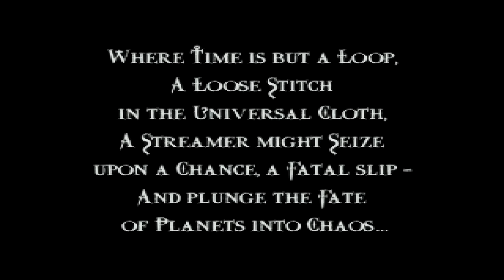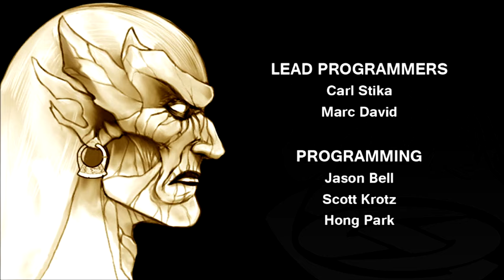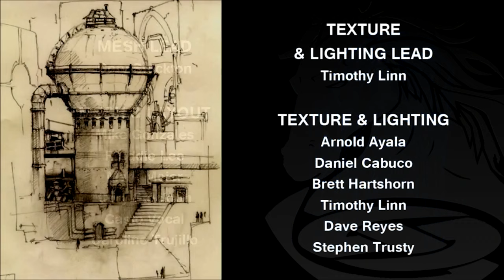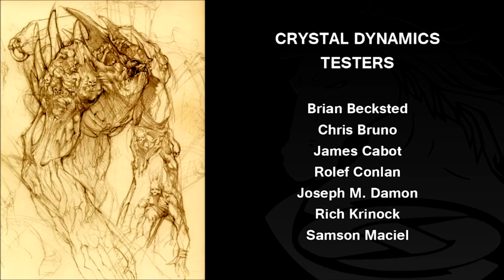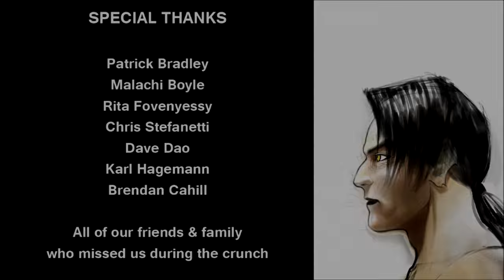Legacy of Kain: Soul Reaver - Part 10 ~ End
HD credits courtesy of the one and only RainaAudron. Check out his channel, you won't regret it.

Developer(s) Crystal Dynamics
Nixxes Software BV (Dreamcast)
Publisher(s) Eidos Interactive
Director(s) Amy Hennig
Producer(s) Andrew Bennett
Amy Hennig
Rosaura Sandoval
Designer(s) Amy Hennig
Seth Carus
Richard Lemarchand
Programmer(s) Carl Stika
Marc David
Artist(s) Arnold Ayala
Writer(s) Amy Hennig
Richard Lemarchand
Jim Curry
Composer(s) Kurt Harland
Series Legacy of Kain
Platform(s) PlayStation, Microsoft Windows, Dreamcast
Release

    PlayStation
        NA: August 16, 1999
        EU: 1999
    Microsoft Windows
        NA: September 8, 1999
        EU: 1999
    Dreamcast
        NA: January 27, 2000
        EU: 2000

Genre(s) Action-adventure
Mode(s) Single-player